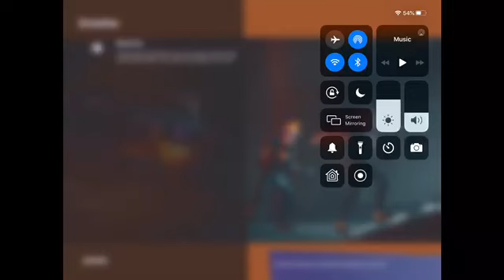How I practice in fortnite (building)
This is just me practicing. I am trash at building